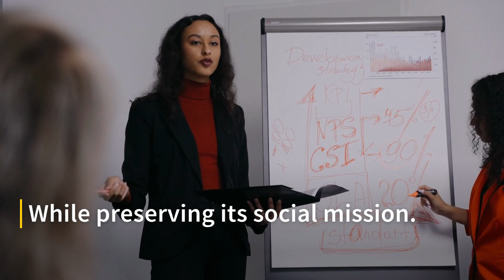Case Study: A Social Entrepreneur Explores Alternative Business Models During the COVID-19 Pandemic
CASE TITLE:
A Social Entrepreneur Explores Alternative Business Models During the COVID-19 Pandemic: The Case of Rawan Hudaifa

CASE DESCRIPTION:
In 2020, Rawan Hudaifa, the Syrian migrant and entrepreneur behind Tina Zita (TZ), found her social enterprise in dire circumstances amid the COVID-19 pandemic. Due to public fear, a ban on gatherings, decreased job security, and concerns around food hygiene and safety, Hudaifa’s catering business quickly became threatened as the demand for catered events in Ankara, Turkey, declined. Hudaifa now has to decide how to adjust her business model to align with the new, uncertain reality. This case illustrates the concept of pivoting, i.e., changing an organization’s core strategy. As a social entrepreneur, Hudaifa is faced with the challenge of covering TZ’s costs during the COVID-19 pandemic while also continuing to fulfill its mission of promoting economic empowerment for migrant women, and connecting migrants and the Turkish community to one another.